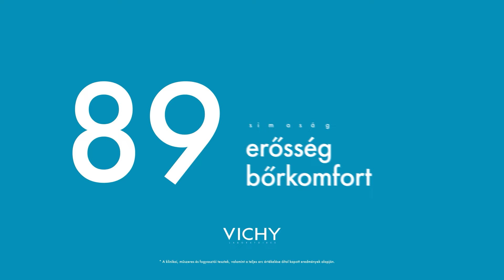Booster Minéral 89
Úgy érzed, hogy bőrödnek szüksége van egy kis hidratálásra? Próbáld ki a Minéral 89-et, egy könnyű állagú, gél boostert, amiben erősítő ásványi anyagok és hialuronsav található, hogy ápolja a bőr védőrétegét és intenzíven hidratáljon. És még az érzékeny bőrnek is megfelel!